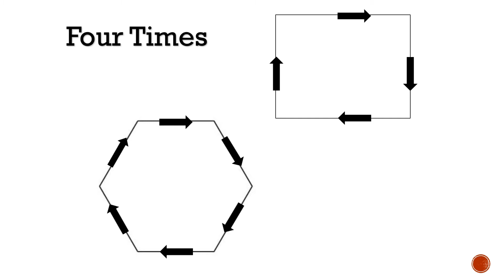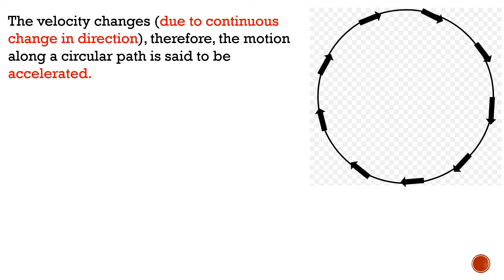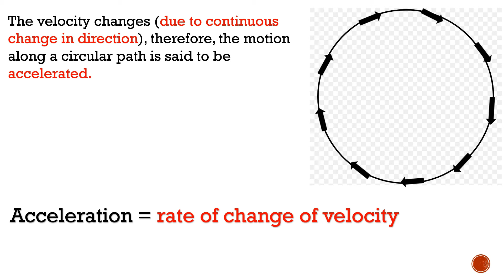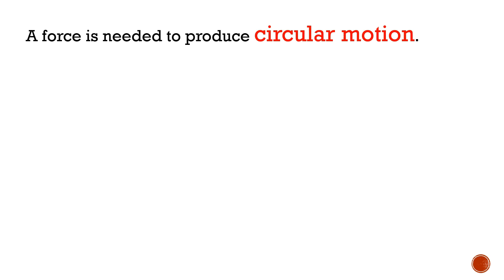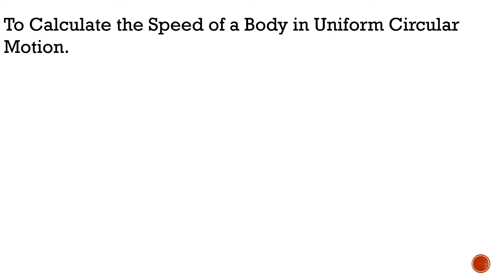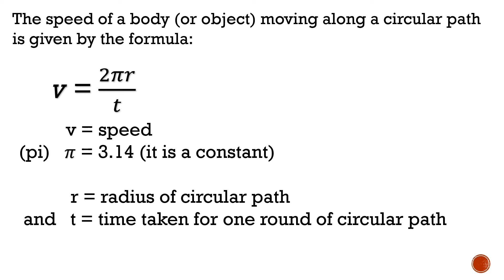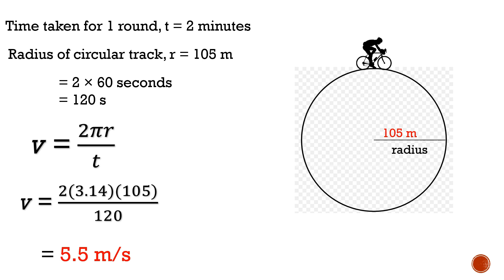Physics- uniform circular motion | URDU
.Do you know the role of velocity and speed in uniform circular motion.Do you know circular motion is accelerated motion or not.Do you kno about centripetal force.Sits down with us to discuss centripetal force, centrifugal force, and a few other bits of physics to help us understand.